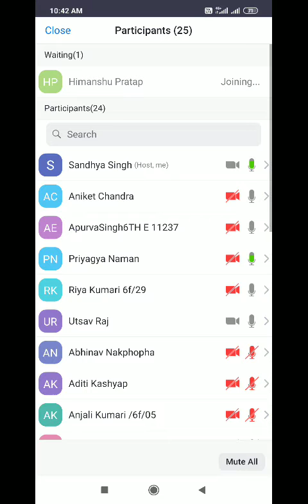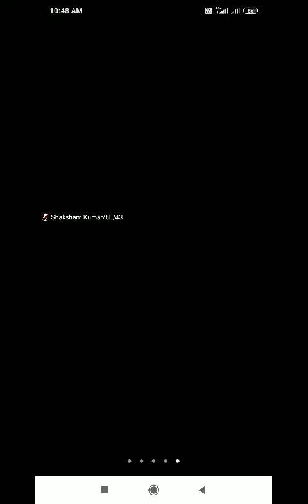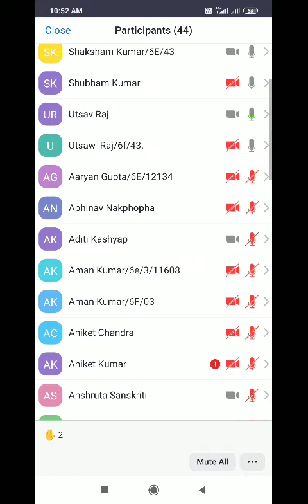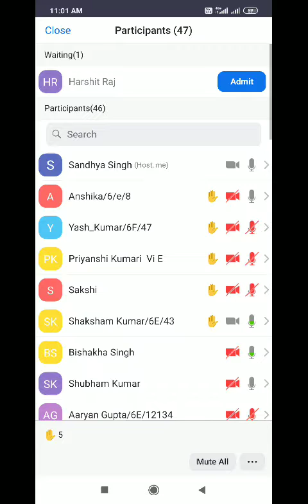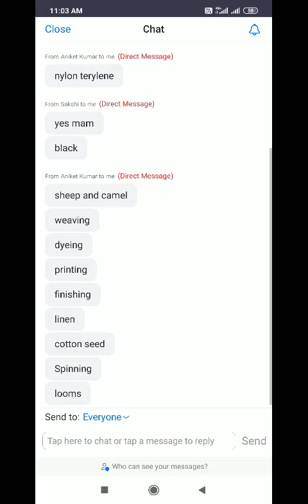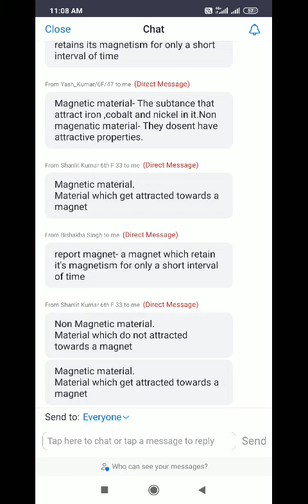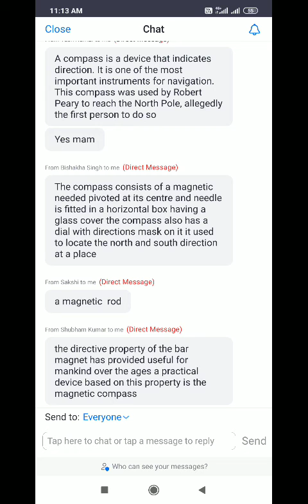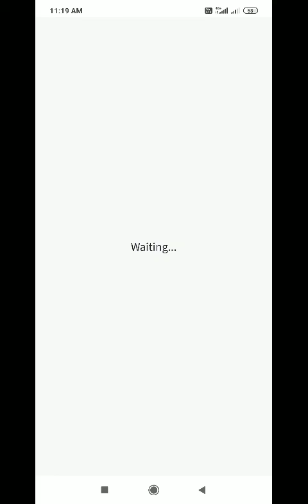VI E and F science by Sandhya singh 07-01-2022